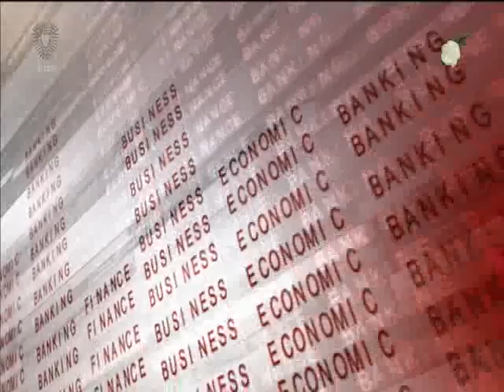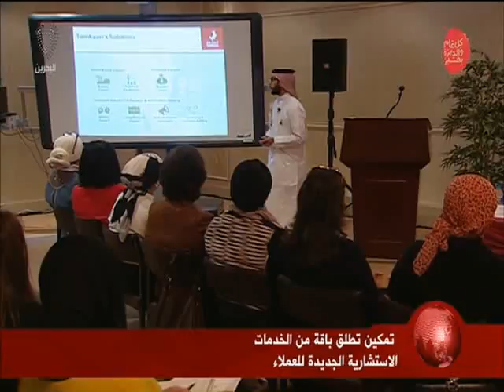البحرين : النشرة الاقتصادية 21-12-2015